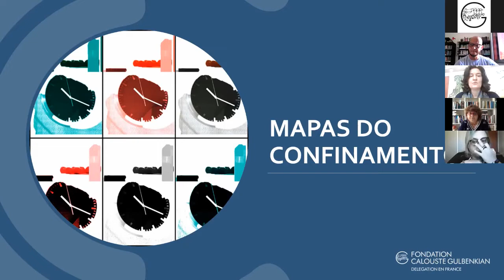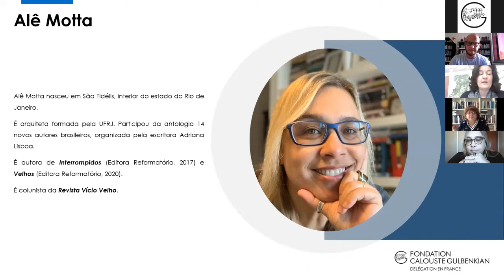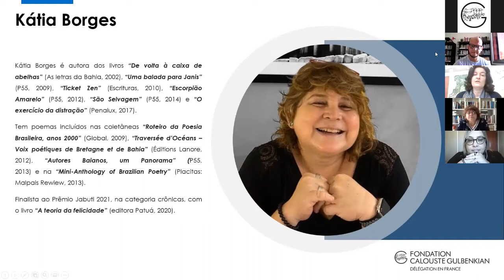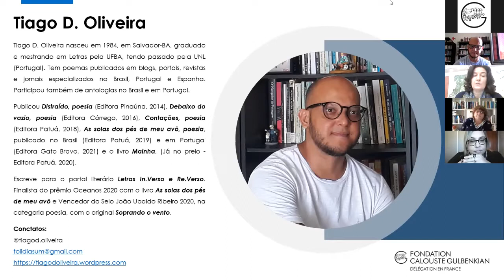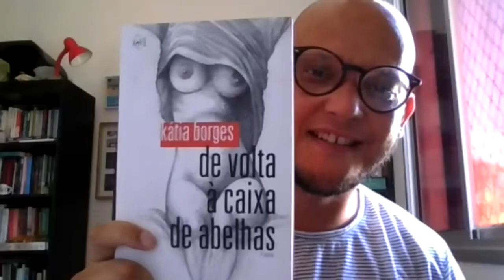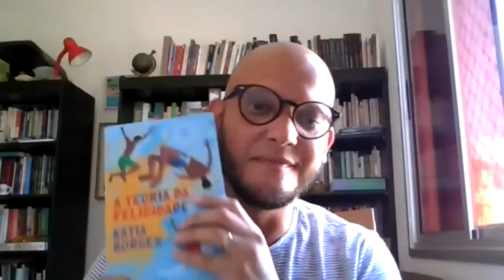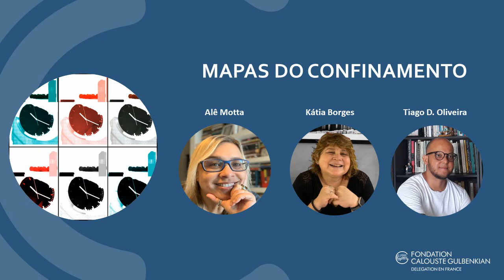10a mesa redonda - Mapas do confinamento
Hoje o coletivo Mapas do Confinamento  reúne Alê Motta, Kátia Borges e Tiago D. Oliveira.
Relembramos que o coletivo Mapas do Confinamento tem um site que reúne todas as produções literárias dos diferentes colaboradores espalhados nos 4 cantos do mundo.